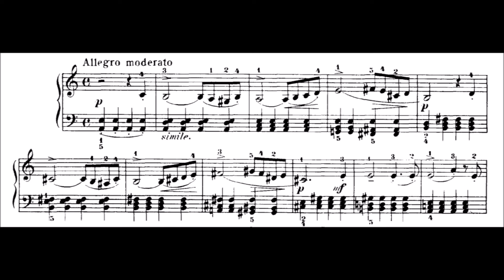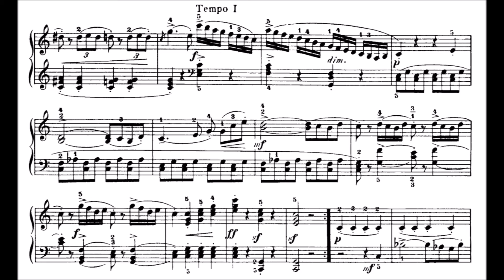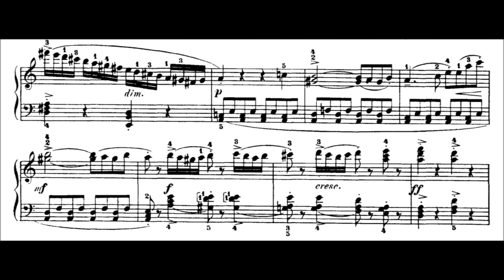Diabelli - Sonatina 7 in A Minor, Op. 168: I. Allegro moderato - Cyprien Katsaris Piano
Anton Diabelli (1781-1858) was best known for his theme for which he had 50 composers write variations. Beethoven took that theme and composed 33 variations. This is the first movement of a lesser-known sonatina composed by Diabelli